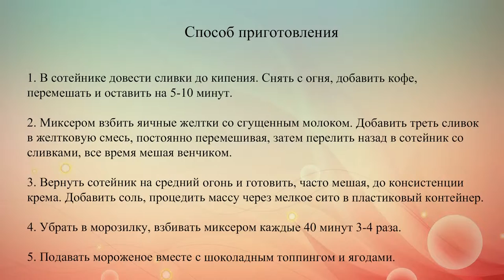Кофейное мороженое на День Валентина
Замечательное кофейное мороженое, которое можно приготовить на День святого Валентина.